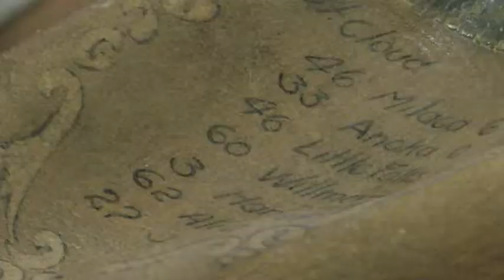Interesting Artifact: St. Cloud High School Football From 1913 [VIDEO]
A football that’s over 100 years old is one of the ‘interesting artifacts’ you can find at the Stearns History Museum in St. Cloud. Curator Adam Smith says it’s an old high school football.